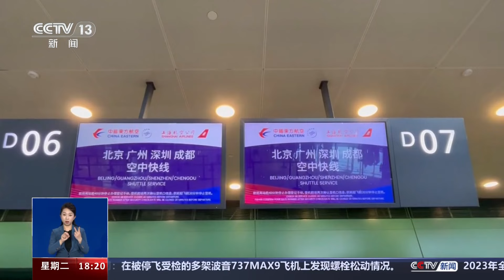新年伊始 中国制造开启上新模式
新年伊始，全国各地一派繁忙景象，中国制造开启上新模式。画面记录的是2022年4月21日，两列复兴号列车在济南至郑州高铁濮阳至郑州段成功进行交会试验，创出了相对交会时速870公里的世界新纪录，也标志着纳入国家“十四五”规划的“CR450科技创新工程”全面展开。

2023年，CR450动车组研制取得了阶段性成果，动车新技术部件在高于时速400公里运行条件下的性能验证试验取得圆满成功。

为加快研发更高速度、更加安全、更加智能的复兴号动车组新产品，国铁集团在2023年6月28日，组织相关部门在湄洲湾跨海大桥，试验列车以单列时速453公里、相对交会时速891公里运行。6月29日在海尾隧道，试验列车以单列时速420公里、相对交会时速840公里运行。试验对新技术部件进行了有效的性能验证，各项指标表现良好，CR450动车组研制取得阶段性成果。

1月9日15时03分，我国在西昌卫星发射中心使用长征二号丙运载火箭，成功将爱因斯坦探针卫星发射升空，卫星顺利进入预定轨道，发射任务获得圆满成功。爱因斯坦探针卫星是中国科学院空间科学先导专项 继“悟空”“墨子号”“慧眼”“实践十号”“太极一号”“怀柔一号”“夸父一号”之后，研制发射的又一颗空间科学卫星。它有哪些科学目标？

捕捉宇宙中的暂现源是爱因斯坦探针卫星的主要任务。专家介绍，宇宙中有很多壮观和神奇的暂现源和爆发源，从太阳系附近的恒星活动，到来自遥远的早期宇宙的伽马射线暴层出不穷。在很短的时间里就可以辐射巨大的能量，这些能量集中在X射线波段，呈现复杂的亮度变化，就像不断绽放的“宇宙焰火”。它们产生于天体形成和演化的关键阶段，携带着宇宙、星系和恒星研究的关键信息。由于地球大气的吸收，这些蕴含宝贵信息的X射线无法到达地面。

上天下海，中国制造步伐稳健。1月9日，被命名为“东方瓦伦西亚”的全球最大级集装箱船，顺利离开长江南通段水域出海试航。

该船总长399.99米、型宽61.3米、型深33.2米，最大载货量24188只标准集装箱。满载后可达22层普通住宅楼高度，甲板面积超过3个标准足球场，是我国2024年完工的首艘全球最大级集装箱船。

1月9日，国产大飞机上新了新航线。记者从了解到，东航C919大飞机1月9日开始执行上海虹桥往返北京大兴航线的商业航班。这是继在上海虹桥往返成都天府航线常态化商业运营之后，C919大飞机执飞的第二条定期商业航线。

1月9日下午，东航C919大飞机执行MU5137航班，从上海虹桥国际机场起飞，前往北京大兴国际机场。

京沪航线是我国最繁忙的商务航线。目前，东航在京沪航线上的航班量达到每周404班，平均每天约57班左右。东航C919大飞机加入该航线的运营后，将会给旅客带来国产大飞机的全新体验，特别是商务人士、国际旅客将有更多的机会近距离感受C919这一全球新机型。

截至目前，东航已经接收4架C919大飞机，2024年东航还将按计划从中国商飞接收C919大飞机。

2023年5月28日，东航全球首架交付C919大飞机在“上海虹桥往返北京首都”航线商业首航成功。自2023年5月29日起，C919大飞机开始执飞“上海虹桥往返成都天府”定期航线。截至2023年12月31日，东航C919机队累计执行商业航班655班，承运旅客近8.2万人次。